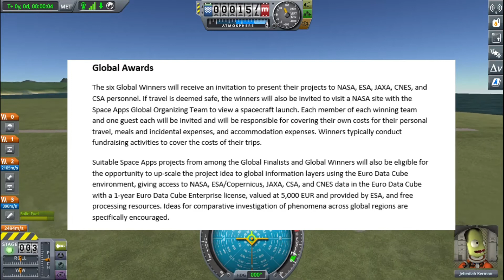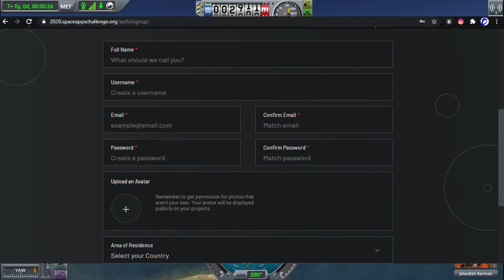NASA event TAKEACTION chance to visit NASA , Free registration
ISRO , Nasa , updates, space, outerspace , news, spacex